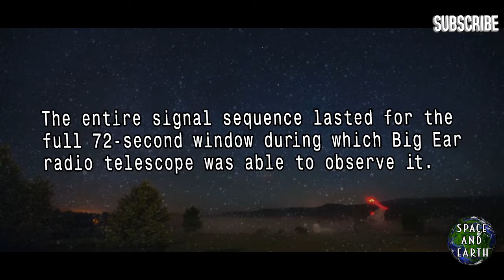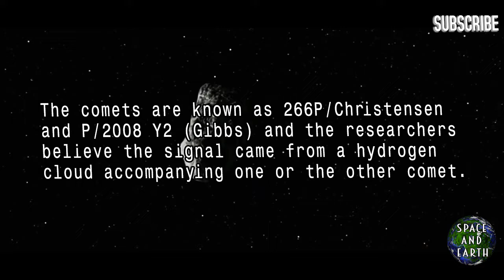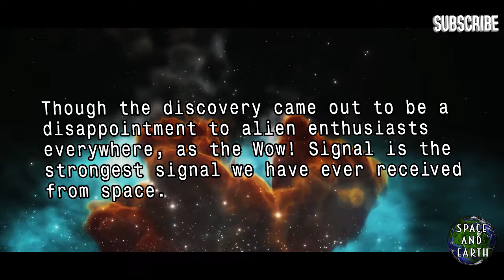The Mystery of the "Wow!" Signal finally solved by researchers.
In this video we take a look at the "Wow!" Signal which remained a mystery for the last 40 years.

In this channel I post videos about Space and Earth mysteries, facts, ufo etc.

TRACK INFO